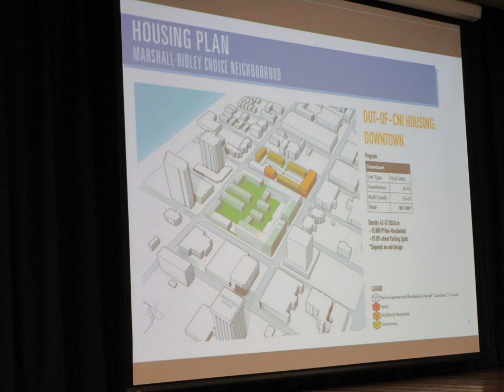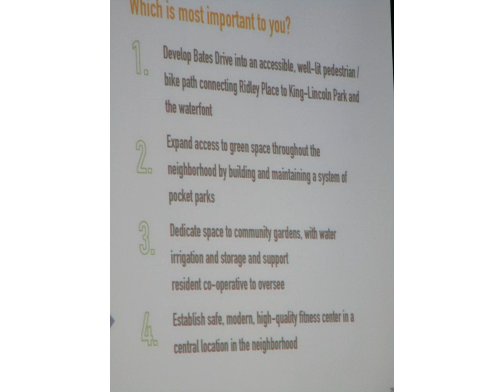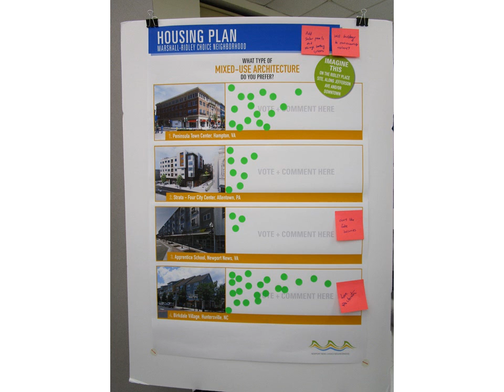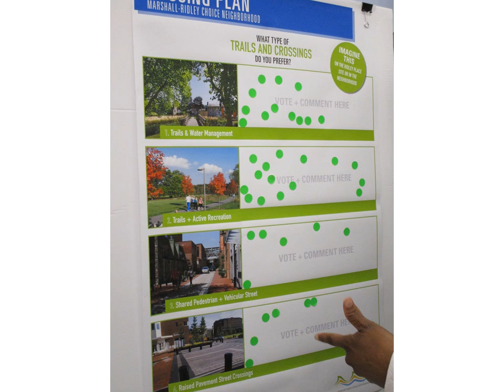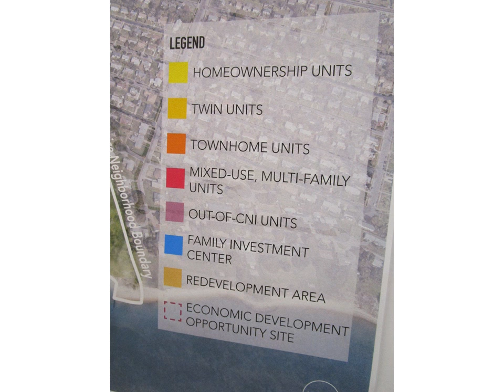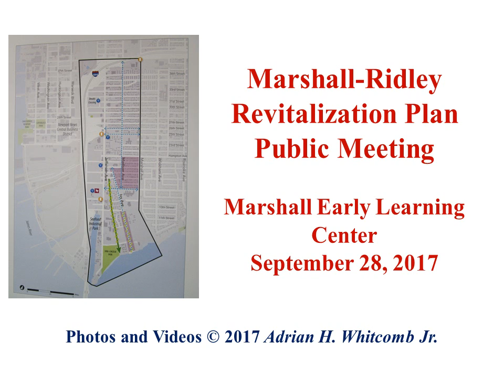Photos: Marshall-Ridley Revitalization Plan, Choice Neighborhood Meeting, 9/28/17 8 sec